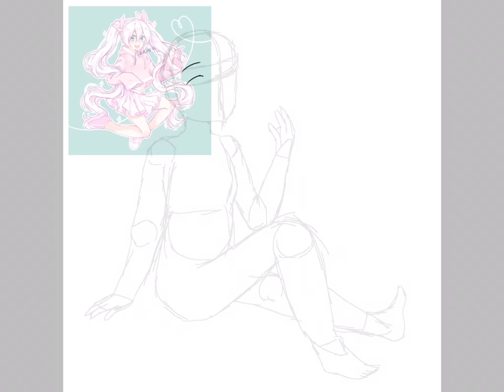【Speedpaint】Anna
Anna is soooo cute!

Anna belongs to Jianrou